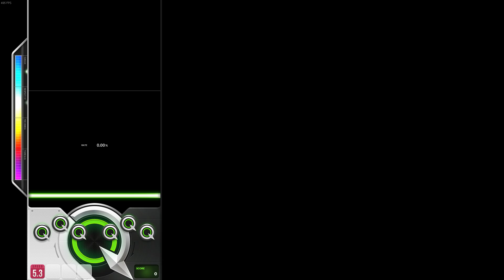DJMAX RESPECT V Bestie 6B MX